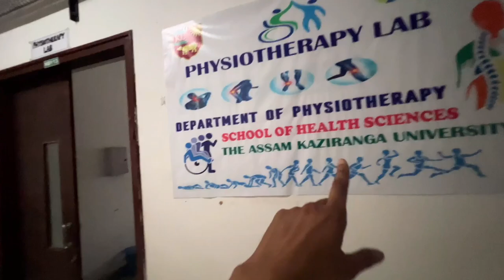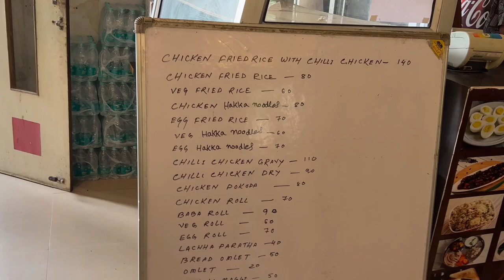ভাল লাগিল - This is kaziranga University